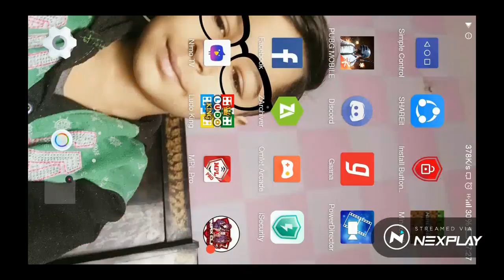Let's play: Minecraft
Watch me play Minecraft on Nexplay!